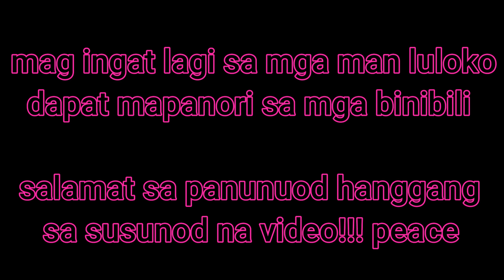LAMAN LOOB NG BABOY MY MODUS ANG MGA NEGOSYANTING MANLULUKO